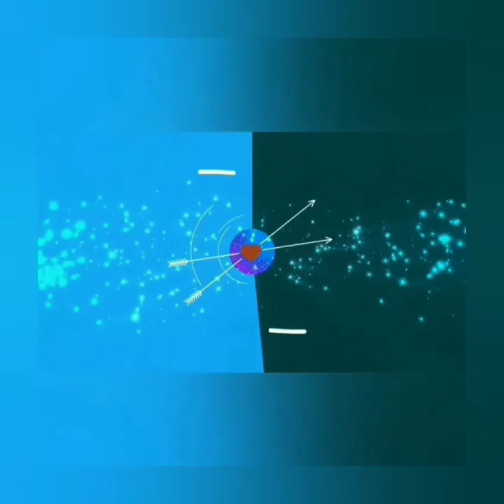TIKTOK TERBARU AYU TINGTING & JIRAYUT KEREN BIKIN HAPPY. COBA TONTON INI